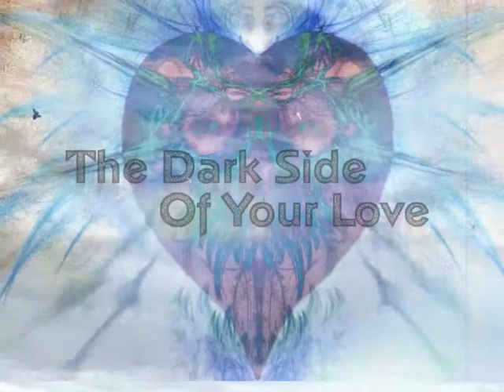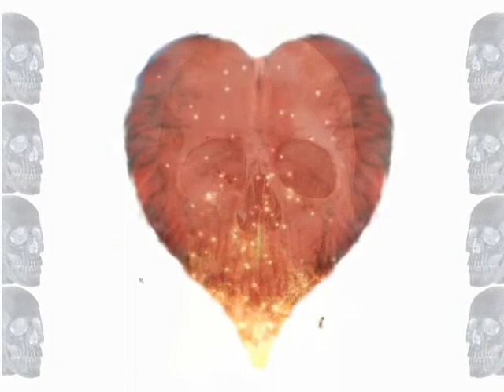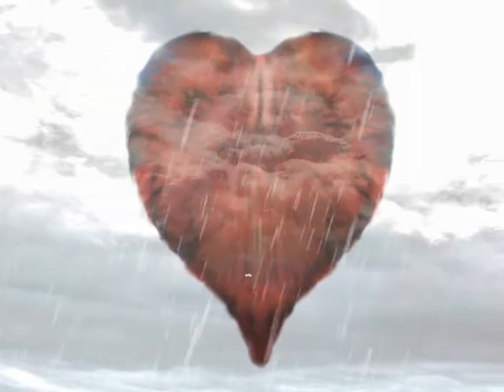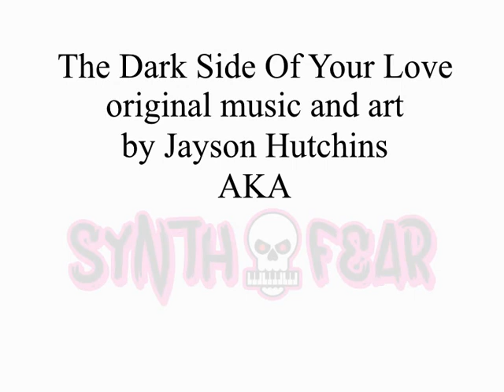THE DARK SIDE OF YOUR LOVE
Being a huge Pink Floyd fan this track is heavily influenced by one of my favourite band. This slightly dark video may not be suitable for very young children.